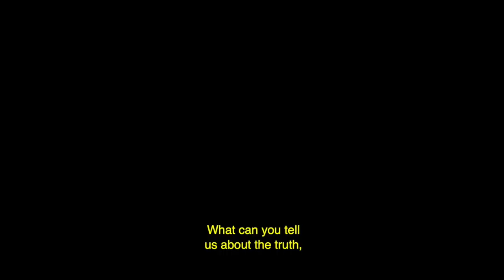Deval Patrick and Tsedal Neeley: George Floyd and Protests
Deval Patrick has been encouraged by the diversity of people who are calling to change the culture of control and domination in policing versus community development and de-escalation.